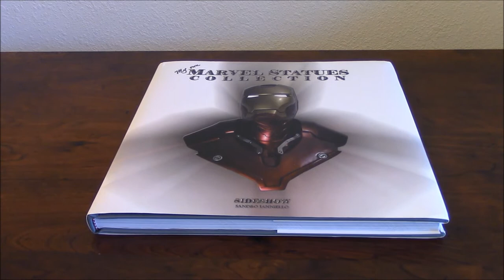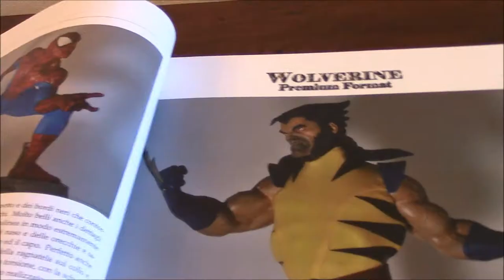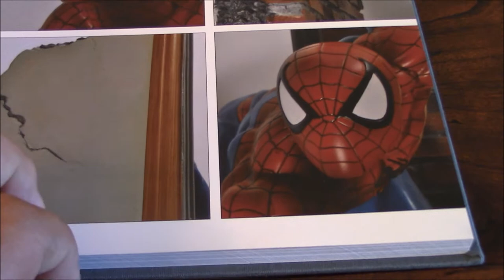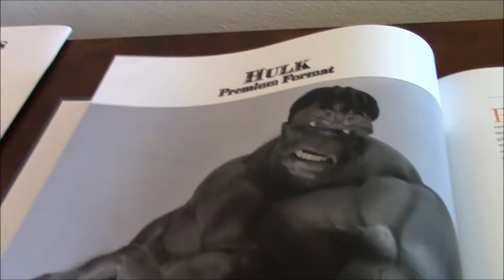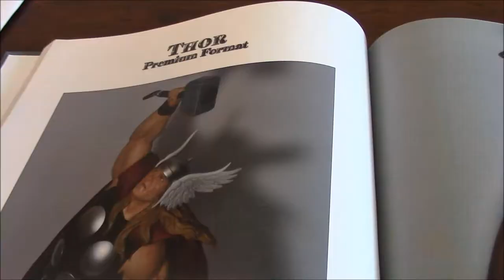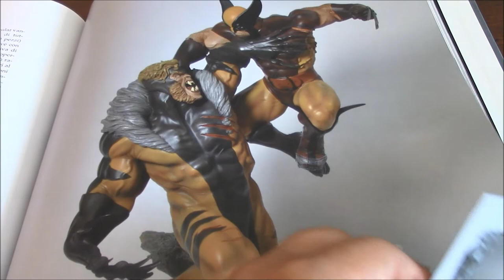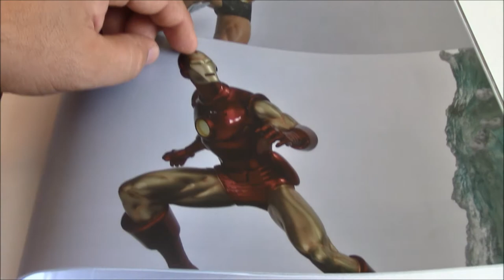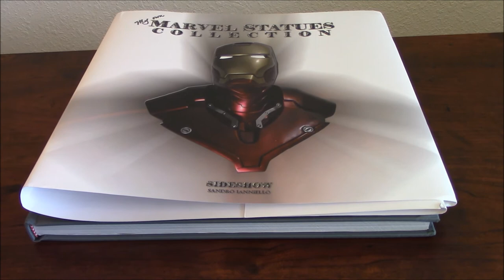Sideshow "Grail" Collection Book Review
A review of the collection book of my friend Sandro Ianniello, better known as "kurgan" in the different forums. This outstanding book contains tons of photos of his personal Sideshow "Grail" collection, and a lot of thorough and helpful information.

This book was not created for financial gain, but as a way to share an amazing collection with family and friends. Hopefully, we can see more collectors doing the same in the near future.